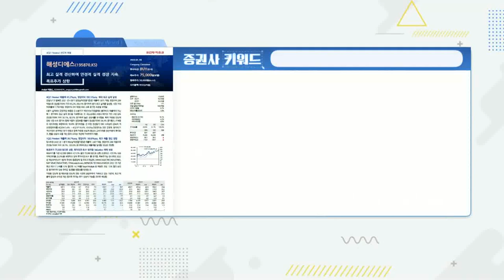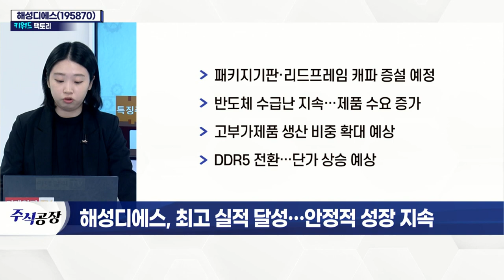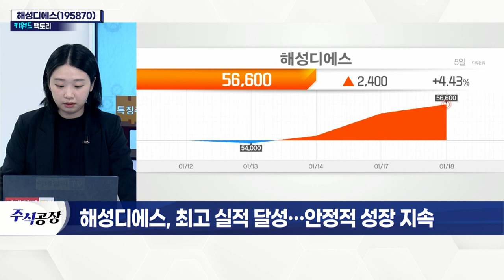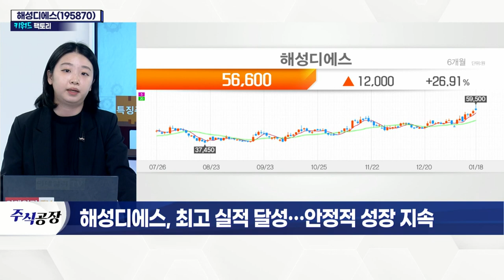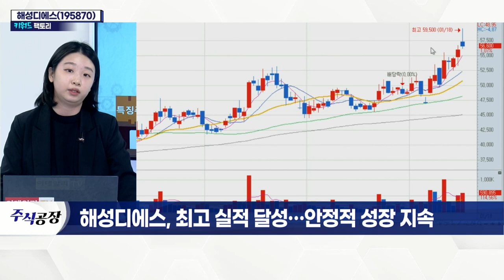해성디에스(195870)... 최고 실적 달성… 안정적 성장 지속_키워드 팩토리 (20220118)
해성디에스(195870)... 최고 실적 달성… 안정적 성장 지속
- 비수기 4분기에도 최고 실적 갱신
- 패키지 기판·리드프레임 매출 증가
- 올해 영업이익, 2020년 대비 3배 증가 예상
- 패키지 기판·리드프레임 캐파 증설 예정
- 반도체 수급난 지속… 제품 수요 증가
- 고부가제품 생산 비중 확대 예상
- DDR5 전환… 단가 상승 예상